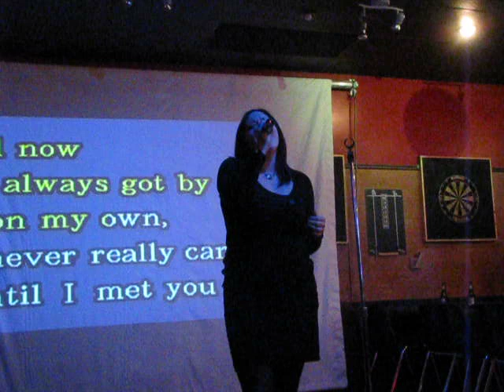Sarah singing Alone by Heart with Interpretive Dancers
Benoit's dance stylings not to be outdone by imposters while Sarah tries to sing...